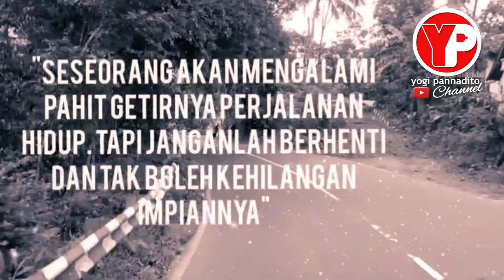UCAPAN SELAMAT TAHUN BARU 2021 | Motivasi Tahun Baru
Motivasi di tahun yang baru dengan semangat baru...
Semoga di Tahun 2021 kesuksesan ada pada kita semua yaa BrooGaess...